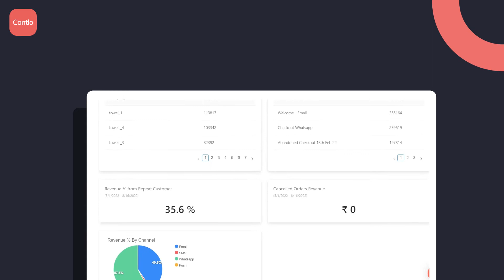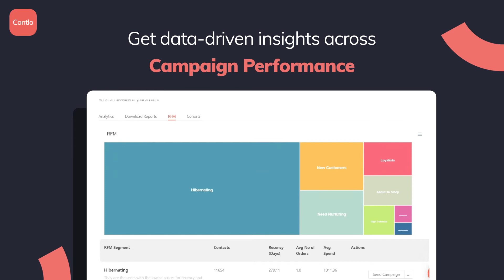Think Commerce? Think Contlo - Omnichannel Ecommerce Marketing Automation Platform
As your eCommerce business grows, your customer data starts getting fragmented. Your marketing operations become Convoluted.

It gets difficult to manage your customer data, track your customer's commerce journey, understand their online behavior, collect zero-party data, send marketing campaigns & deliver a personalized shopping experience to your customers.

You need something - that's built for your business.

Meet Contlo - A full-stack omnichannel eCommerce marketing automation platform.

Here's a glimpse of Contlo's platform capabilities and learn how you can use them to scale your eCommerce business effortlessly.